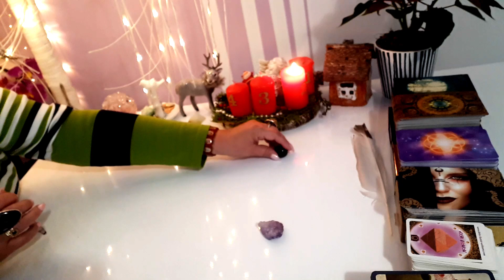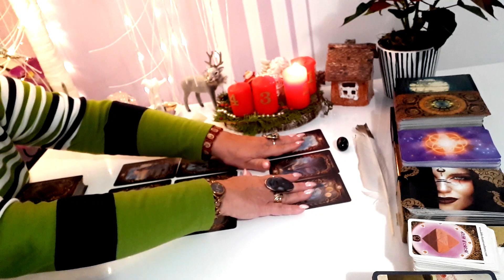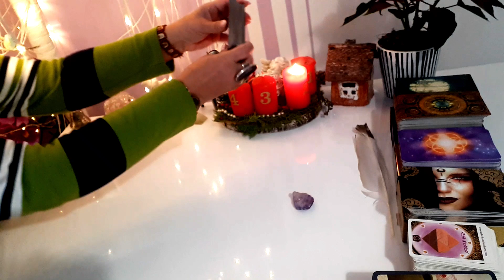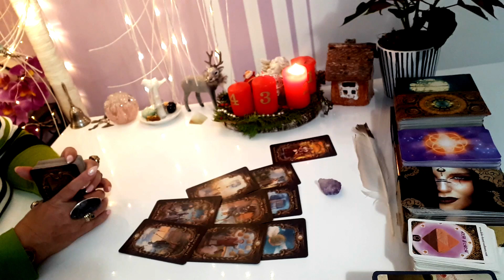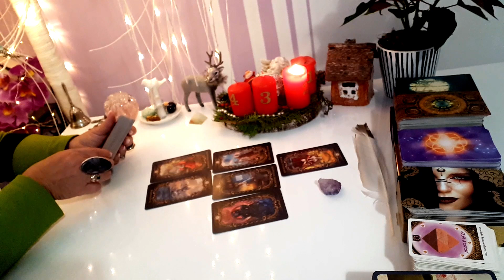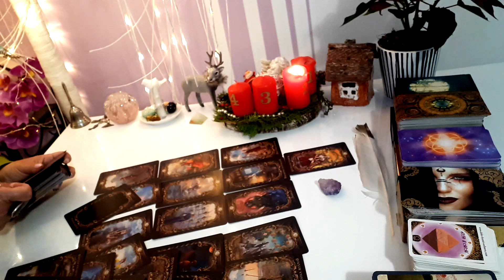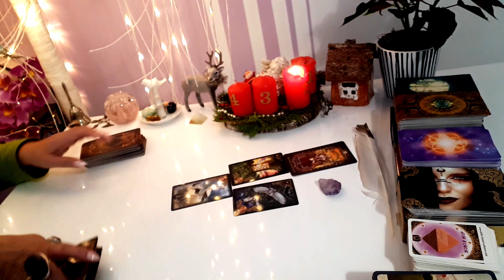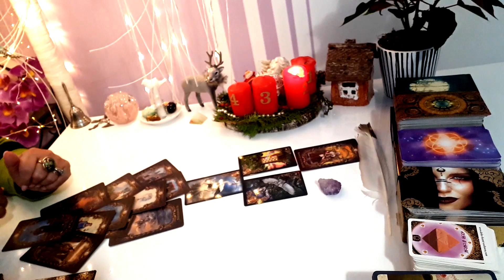.ВАЖНОЕ СООБЩЕНИЕ ВАМ ОТ ВАШЕГО РОДА- О НОВОМ ПАРТНЁРЕ,О БЫВШИХ,О ИХ РОДЕ И СОВЕТ !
Вы пришли сюда не случайно-ничего случайного в этом мире не бывает!
   13:48 -2 Вариант
 Ведическая Предсказательница  7 колена,Международная художница,ПИСАТЕЛЬНИЦА, Ясновидящая - Целительница. Ангелы Хранители и Высшии Силы отвечают через маятник, свечи и карты .В это время происходит -Энергетическая чистка жизни ,тела ,переoсмысление жизни и переход на новую ступень .Преждевременные подсказки от Высших Сил. Предсказания на будущее.Сведения о Ваших  Прошлых Жизнях и Ваших врагах.
                                 О Магии Вселенной и Защитах.
                                                     и комментары.
                                                      Селена - Мила
  / aschenputtel88
Вацар Моб.+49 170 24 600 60 говорилка или письмо